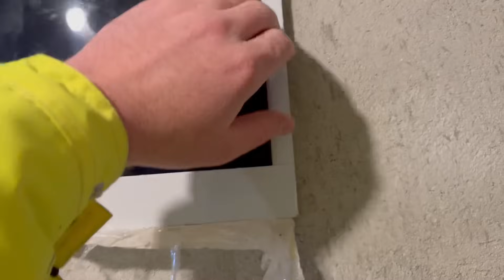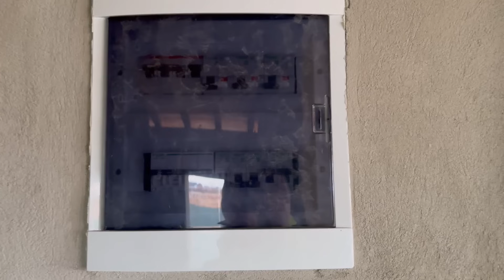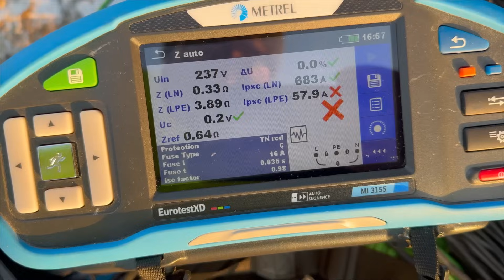Când vine o cunoștință care se "pricepe" si îți face instalația electrica. Ce părere aveți?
Dacă vrei sa cumperi materiale electrice găsești aici.

Puteți găsi toate produsele prezentate în video pe site-ul celor de la ARC BRASOV.